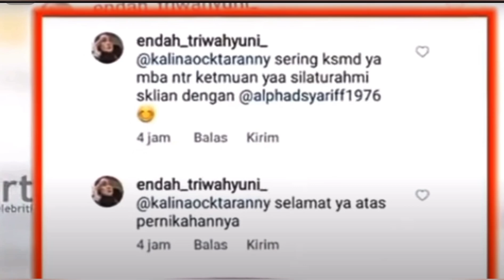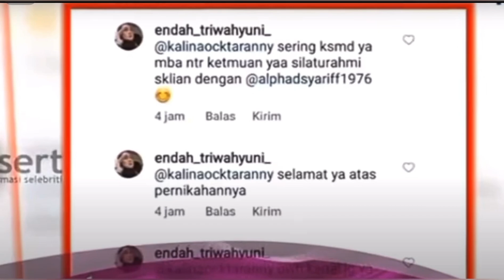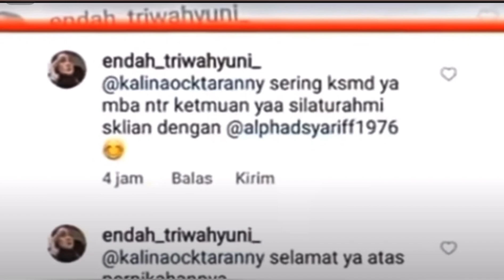Pernikahan Kalina Oktarani yang kelima dengan seorang duda tampan,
Geger! kabar datang dari Kalina Oktarani diduga telah kembali menikah untuk kelima kalinya. Kalina Oktarani dikabarkan menikahi pria berinisial AS.
Publik dibuat penasaran terkait dugaan tersebut berawal melalui salah satu unggahan Instagram akun milik Kalina pada Kamis (6/10) kemarin.